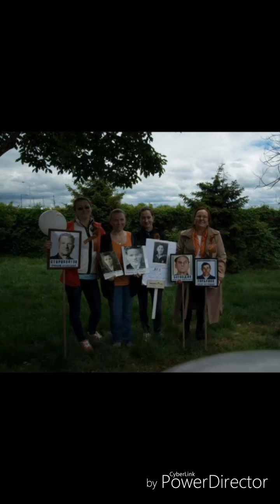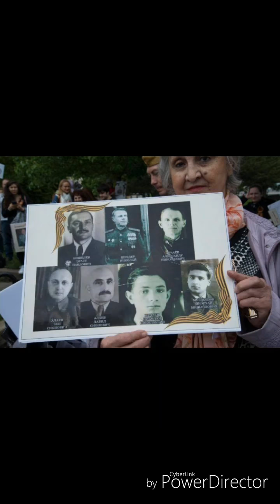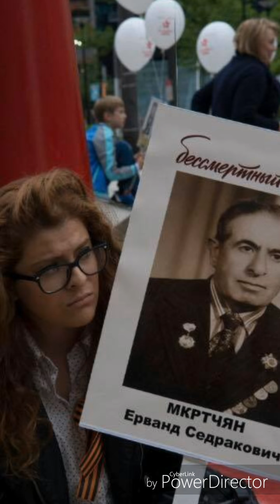Бессмертный Полк. Филадельфия 2017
Бессмертный Полк Филадельфия